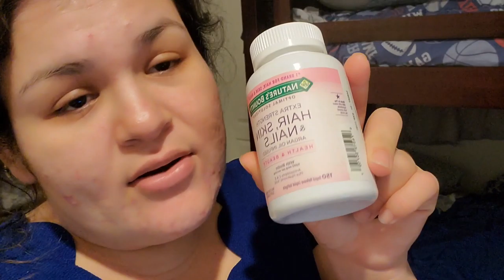Hoy Fui Maestra Todo El Día 📚💻👩‍🏫,,,,Muchas Gracias Por Su Apoyo 🙏😊👍💯